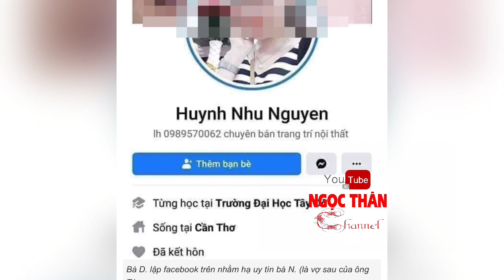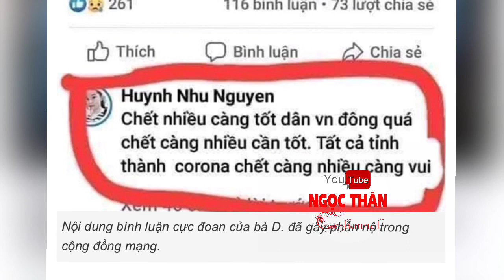Cần Thơ Truy Tìm Người Có Câu Nói Mong Cho Người Việt Nam C:H:Ế:T Vì Cô Vi Càng Nhiều Càng Vui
✅👉Đã Xác Định Được Người Có Câu Nói Mong Cho Người Việt Nam C:H:Ế:T Vì Cô Vi Càng Nhiều Càng Vui
✅👉Xin chào mọi người.                                                                                 ✅ Ngọc Thân Channel. Cảm ơn mọi người đã ghé thăm.
✅ Mọi ý kiến đóng góp và thắc mắc xin gửi về. ZALÔ…(886; 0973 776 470 ).
 🇻🇳👉  Bản quyền video thuộc về ngocthanchanels.